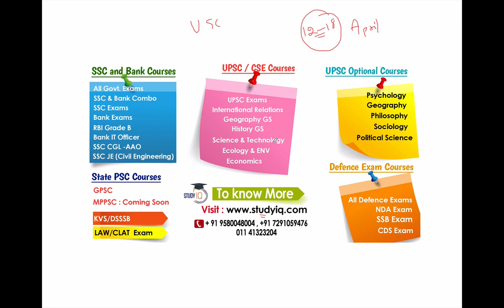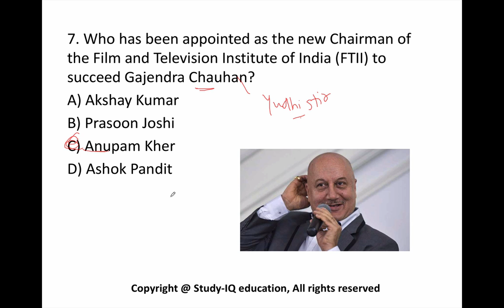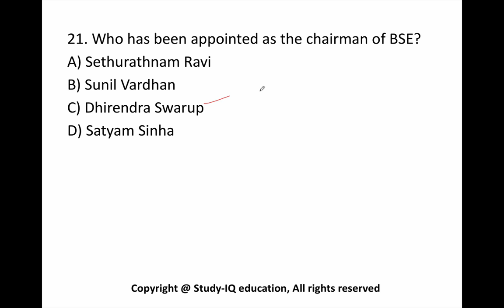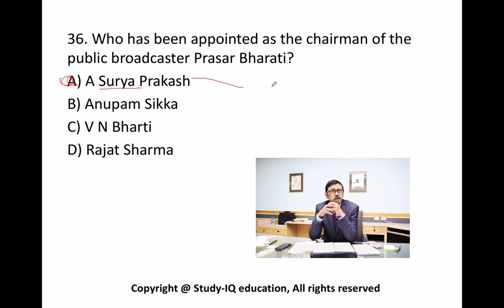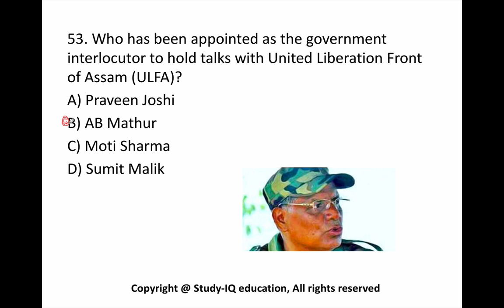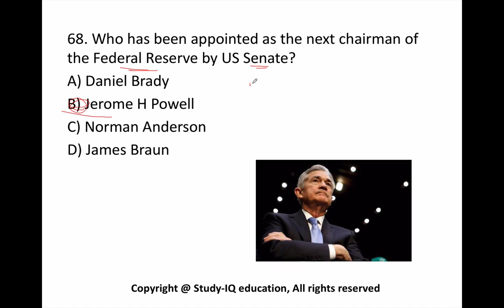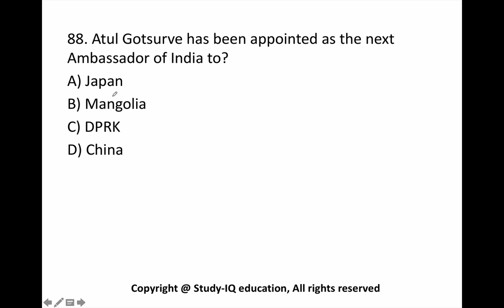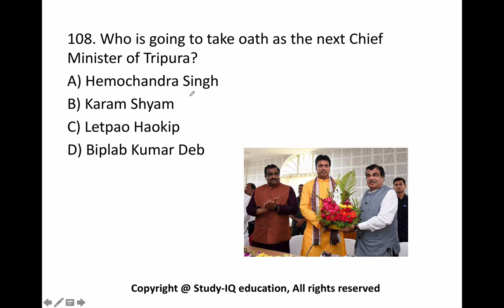100 Important Appointments of last 6 months - October 2017 to March 2018 - Current Affairs in Hindi